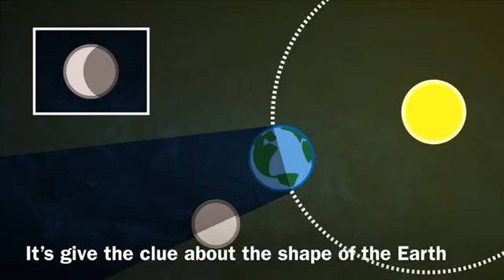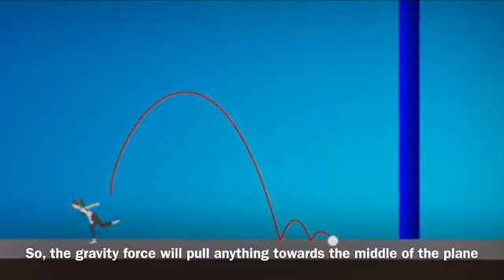FLAT EARTH VS ROUND EARTH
➡️This is group assignment for our subject SGHG 3563 (CARTOGRAPHIC DESIGN). This video is made by many references for study purposes.

P/s : We will got extra mark based on the number of like. 👍
       : Please help us! thank you, you guys rock! ✌

Processed by:
Nurul Qahirah binti Dzulkefley
Nurul Shafika binti Abdullah
Wan Nur Afifah binti Wan Embong